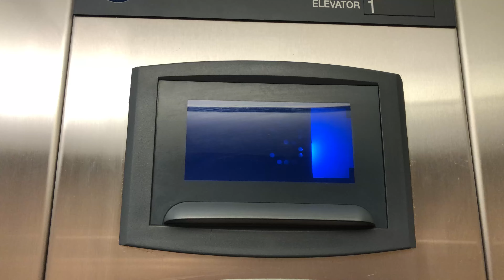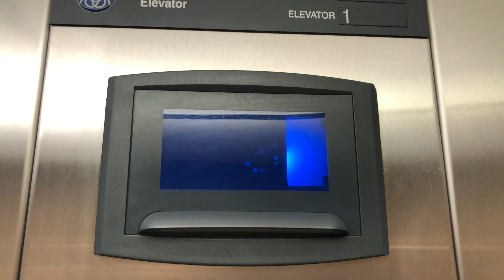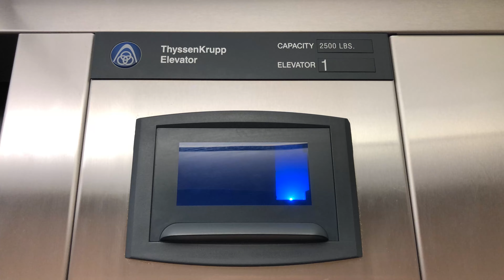Neglected ThyssenKrupp Elevator at the Sleep Inn in Humble TX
(9-26-21)
This ThyssenKrupp has seen better days.  It runs well but has obviously been neglected.   Also at the time of this upload  this hotel has since closed.

Support elevaTOURS!